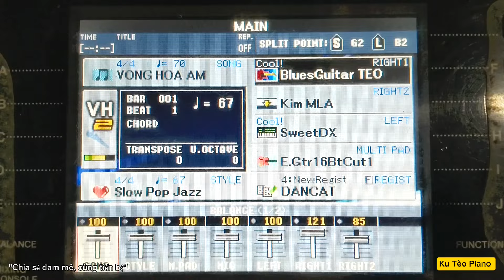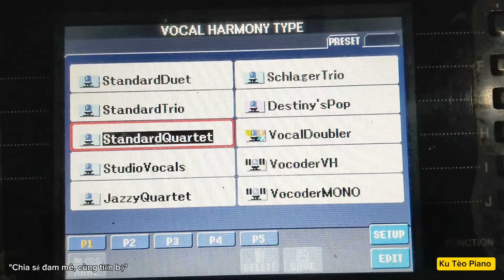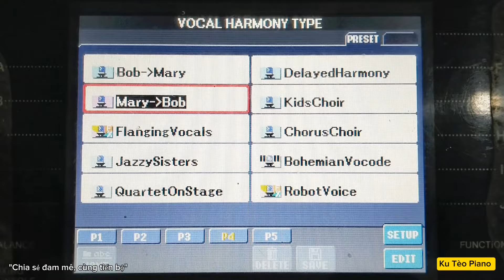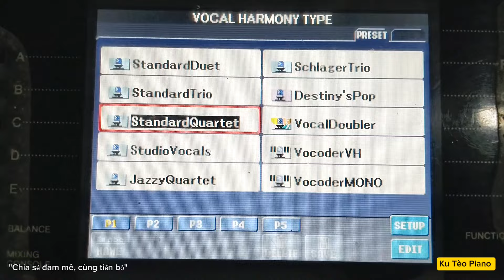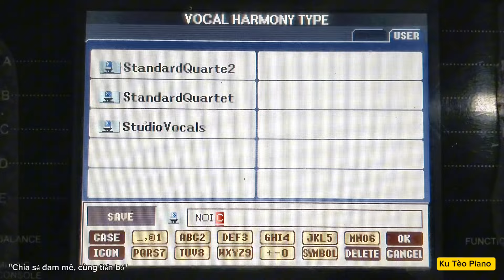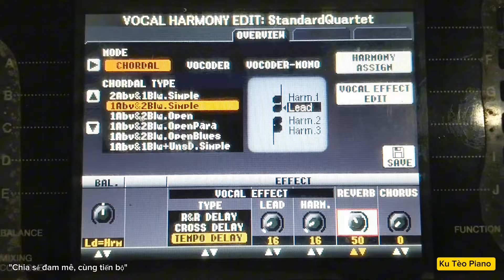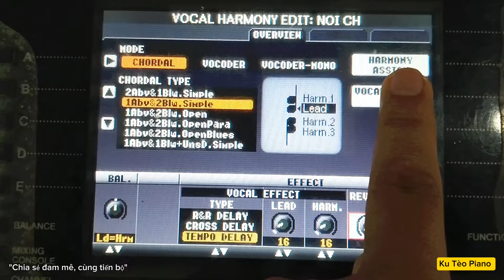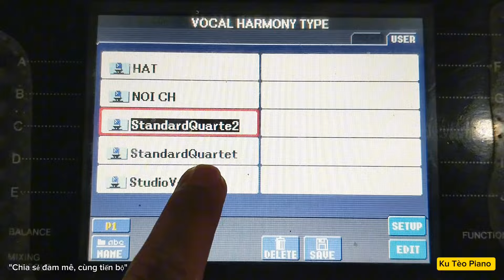Hướng dẫn cài đặt MICRO Effect trên đàn Organ Yamaha | Ku Tèo Piano.